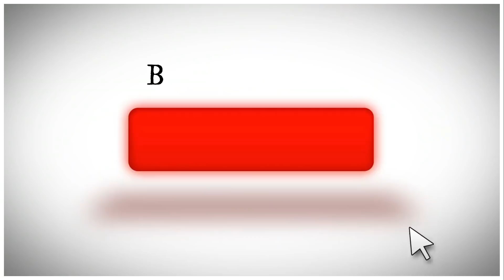மேல மொரு மொருனு உள்ள பஞ்சு மாதிரி மெது போண்டா | Medhu Bonda Recipe | Balaji's Kitchen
Medhu bonda recipe in tamil - மொரு  மொருனு மெது போண்டா